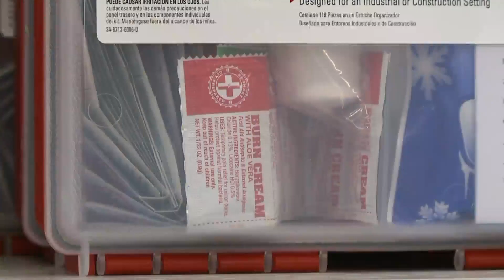2021 Hurricane Season Forecast